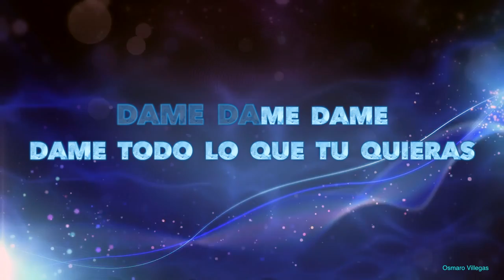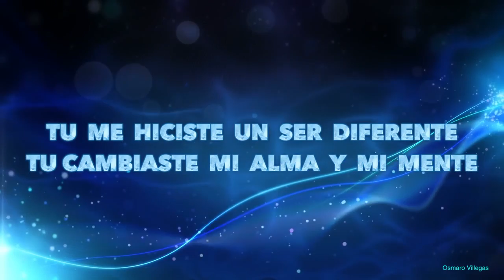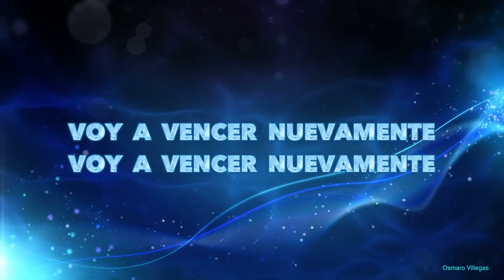Dame dame Rabito pista karaoke